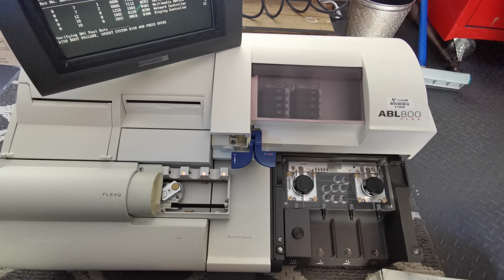ABL800 Flex Blood Gas Analyzer with manual. For sale X 2 used units